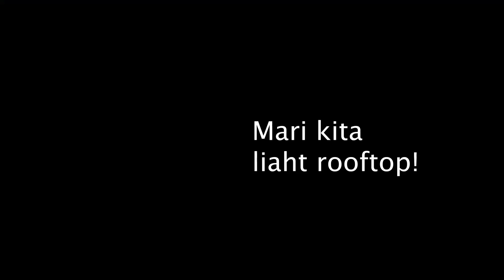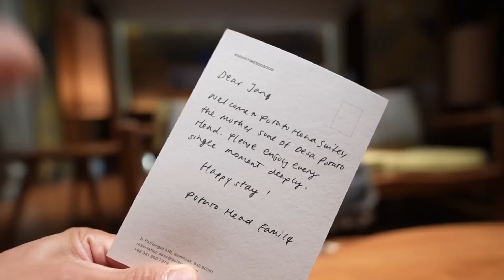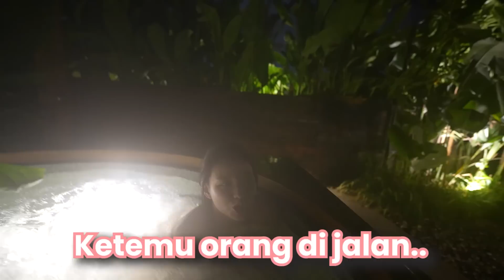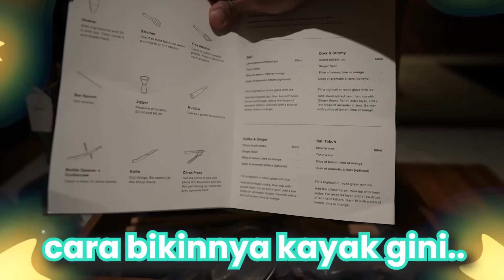BalikIndonesia - INI HOTEL 1 MALAMNYA HARGA 1 iPHONE📱⁉️